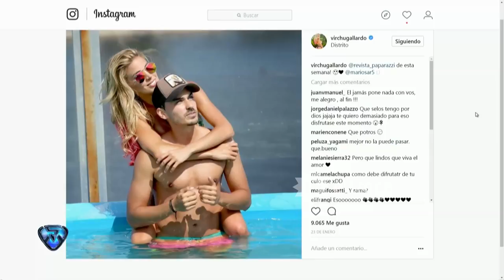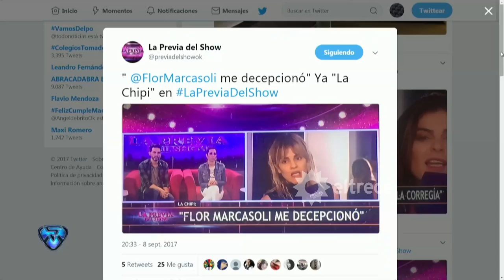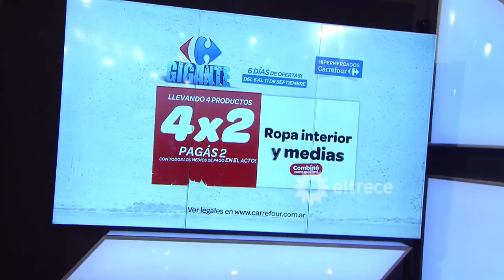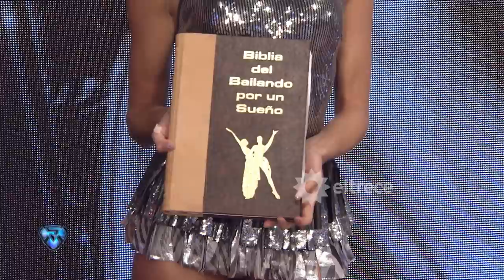Showmatch - Programa 08/09/17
Programa emitido el viernes 8 de septiembre de 2017 en eltrece.
UN CIERRE DE SEMANA A PURO CUARTETO

Este viernes 8 de septiembre, tres tríos recorrieron la pista del Bailando 2017. Lourdes Sánchez y Gabo Usandivaras, con Candela Ruggeri, obtuvieron el mejor puntaje.

UN CUARTETO CON SABOR A FERNET

Marcelo dio inicio a la última gala de la semana y presentó a Florencia Peña, quien –embarazada de ocho meses– reemplazó en el jurado a Pampita. La Chipi, Mauro Caiazza y su invitada, Virginia Gallardo, fueron el primer trío de la noche y salieron a la pista con una jarra de fernet. Entonados y risueños, interpretaron “Qué ironía”, de Rodrigo. Antes de que el jurado diera sus devoluciones, Mauro bailó un tango con Bichi, el coiffeur de Marcelo, y La Chipi arremetió contra Flor Marcasoli: “Es una persona que haría de todo por estar acá”. Sobre la coreo, Ángel De Brito (8) opinó: “Hubo momentos desprolijos y tal vez le metieron demasiados trucos, pero me gustó.Son uno de los mejores equipos del certamen”. A Flor (9) le encantó: “Son tres potros. Me gustó la energía, son lo más”. Moria Casán (voto secreto) aseguró: “Estuvieron impresionantes. Las chicas me transportaron a otro lugar. Es un trío sensacional”. Y Marcelo Polino (7) afirmó: “Virginia trae simpatía. Estuvo un poco pasado de energía, pero divino”. Total: 24 puntos.

LOURDES Y GABO, CON MUCHA CANDELA

Acompañados por Candela Ruggeri, Lourdes Sánchez y Gabo Usandivaras hicieron una performance de “Cómo olvidarla”, de Rodrigo. Previamente, Candela le contó a Marcelo sobre su novio, el futbolista Lautaro Rinaldi. A la hora de las devoluciones, De Brito (10) destacó: “Gabo se morfó a las dos, se nota que lo bailó con pasión”. Flor (10) se sumó a los halagos: “Me copó cómo empezaron. No pude dejar de mirar a Gabo. Me encantaron”. Moria (voto secreto) hubiera preferido que se repartieran más el protagonismo: “Me gustó muchísimo, pero no me mataron”. En tanto, Polino (8) dio el visto bueno: “Son de lo mejor que tenemos, pero Gabo tiene tantas ansias de protagonismo que borró a las dos”. Total: 28 puntos.

MELINA SE QUEDÓ A MITAD DE CAMINO

Melina Lezcano y Joel Ledesma bajaron el telón junto a Celeste Muriega, al ritmo de “Cuando me enamoro”, de Banda XXI. La cantante de Agapornis estuvo acompañada por su amiga la actriz Julieta Calvo, y le pasó factura a Sofía Zámolo por haberla tratado con “mala onda” luego de su frustrada invitación a la pista. “Melina parecía una bailarina profesional, a la par de Celeste. Venía todo lindo, pero en un momento se desarmaron. Quiero que lo hagan bien”, sorprendió De Brito (0). “Arrancaron con una furia tremenda y de repente se perdieron. Lo que rescato es que pudieron sostenerlo”, valoró Flor (7). “Empezaron muy bien, pero algo la desinfló a Melina. De cualquier manera, estuvieron bien”, consideró Moria (voto secreto). “¡Qué disgusto! Pídanle perdón a Zámolo y vuelvan la semana que viene”, concluyó lapidariamente Polino (0). Total: 7 puntos.